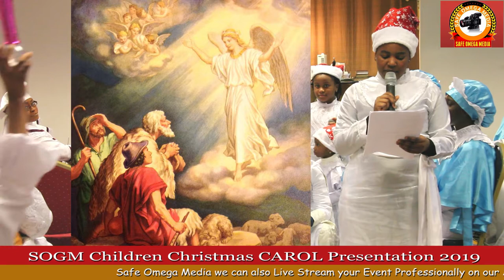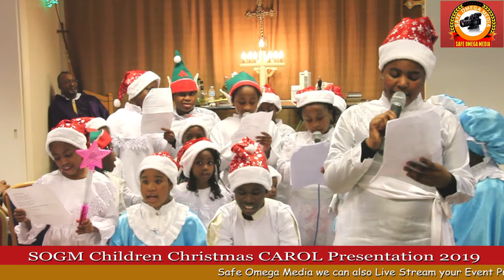SOGM Children Christmas CAROL Presentation 2019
Powered: Safe Omega Media